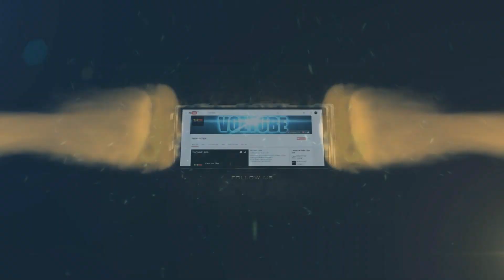Những điểm vô lý trong lời kể của Đinh Văn Giáp | Văn Hóng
Những điểm vô lý trong lời kể của Đinh Văn Giáp

► Xem lại all clip tại :

htttp://lazadareview.tk